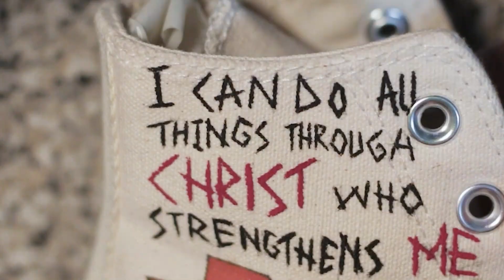Custom Converse 👟 f.t @CaiahM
thanks to  @CaiahM   for showing love and support ❤❤🧡🧡

.i have a surprise for you on the next video, yes for YOU 😁😊😊 ..SO PLEASE STAY TURN.